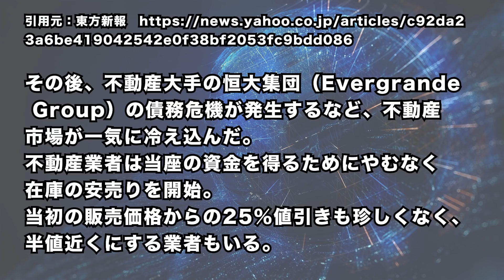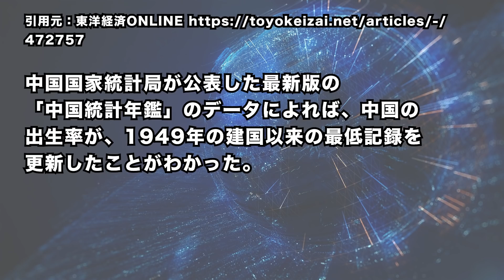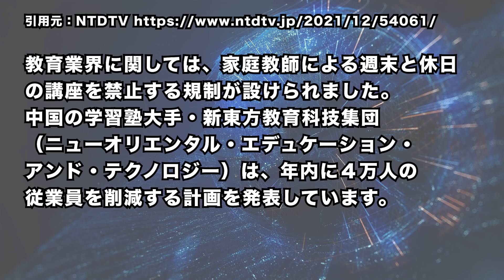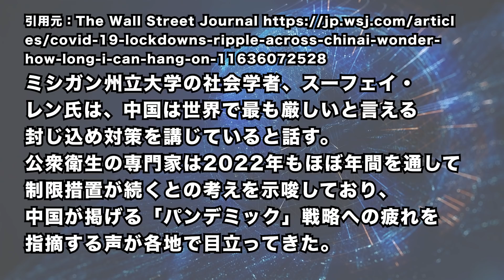2021/12/27 中国の不動産情勢。恒大に迫る社債利払い日。IT・教育・不動産…各部門で大規模なリストラ。